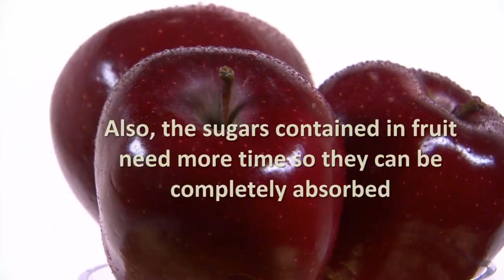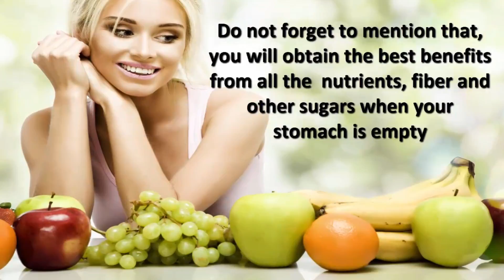This is Why These 3 Things You Should Never Do After Eating! Things You Should Never Do After Eating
This is Why,every people Should Never Do These 3 Things After Eating.Things You Should Never Do After Eating, are:

1.Smoke,
2.Sleep,
3.Eat Fruit,

After having a dinner,a number of people have a tendency to lay down,and watch a movie or just chill without knowing that, this is a terrible habit,which can be extremely harmful to their overall health.
This video will show you 3 Things You Should Never Do After Eating.